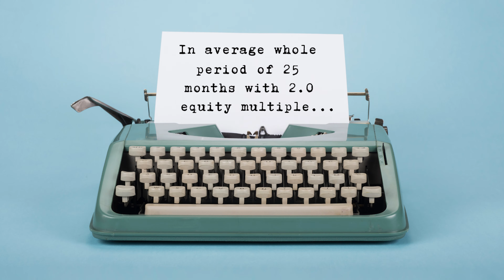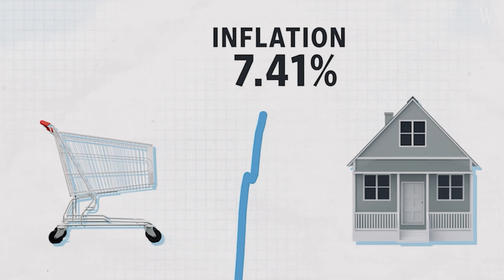Get RICH With Million-Dollar Lessons We Wish We Knew Earlier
We partner with entrepreneurs & founders who have a passion for real estate and have $100K to $5M to invest, all aiming to turn their profits into a lasting legacy.  To find out more, apply here. 👇

We buy everything from multifamily apartments to building ground-up developments like townhomes (worth $65 million or more each) in the Sunbelt Markets (Arizona, Texas, Georgia).

For everyone else, we simply create this content with the hope of helping you understand how multifamily can increase your wealth, so you can partner with us! 💃💋

Everything you see on the Kitti Sisters YouTube channel is just our personal opinions. Remember, it's not legal, financial, or investment advice. Always consult with qualified professionals before making decisions.